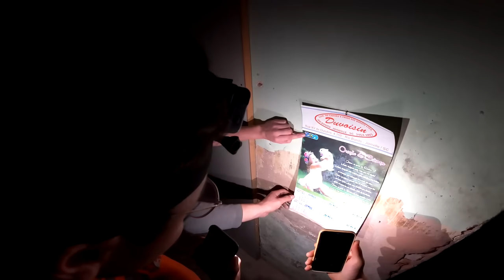FUGA DO SEGURANÇA NA MANSÃO SINISTRA!! abençoado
abençoado